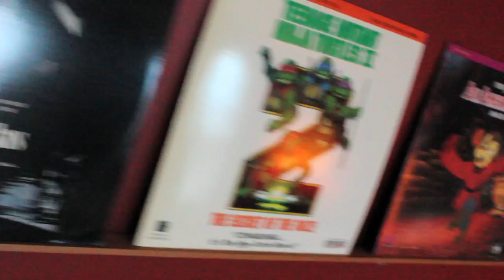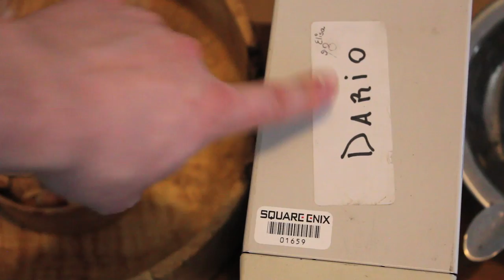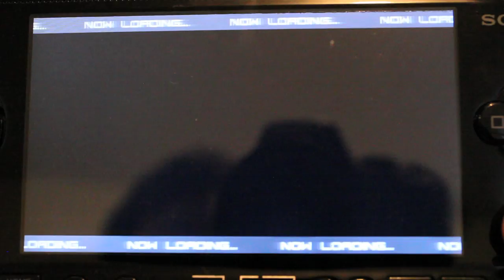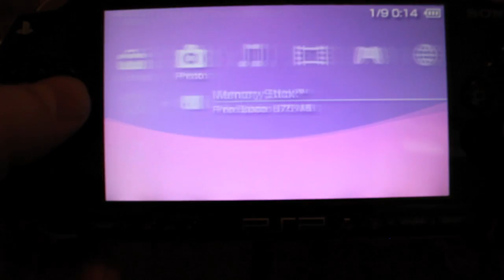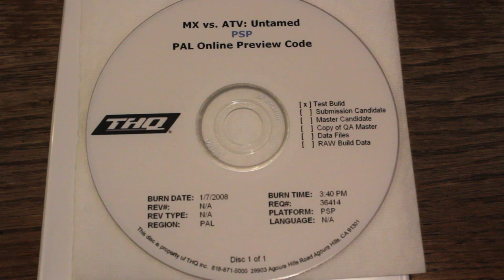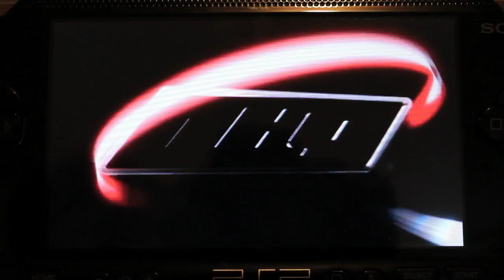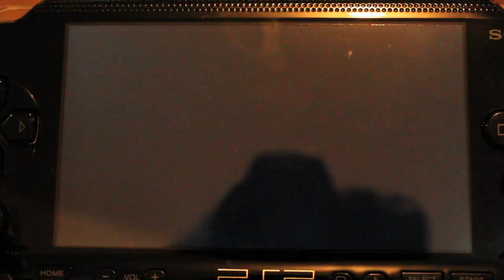A look at a PSP Test Kit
A quick look at a PSP Testing Kit, along with a couple games.
Also I'll speak up next time, no more recording with someone sleeping in the next room =P